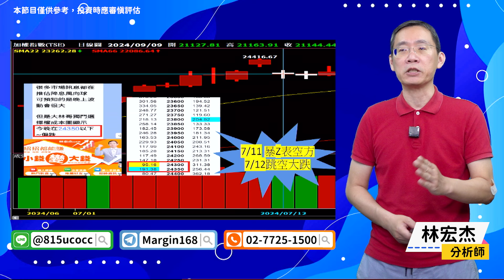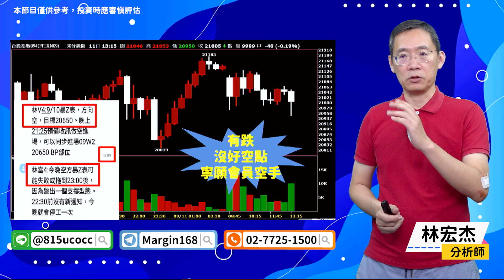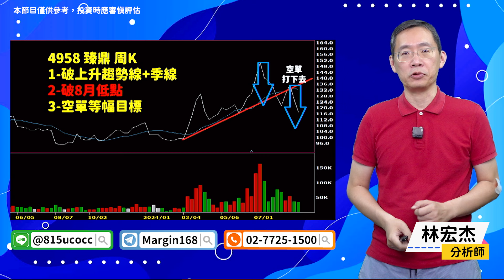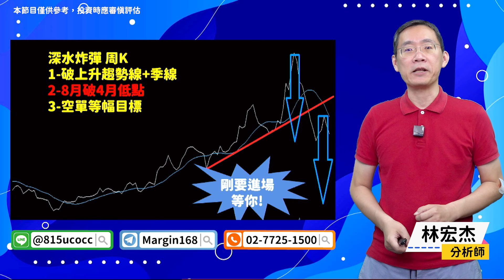【期股先知】20240911／暴Z表連準7次 放空 晶豪科 臻鼎 下一檔深水炸彈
🔥 護航計畫🔥 讓大林哥「盤中發訊」給你

官方LINE@：@moneyweekly